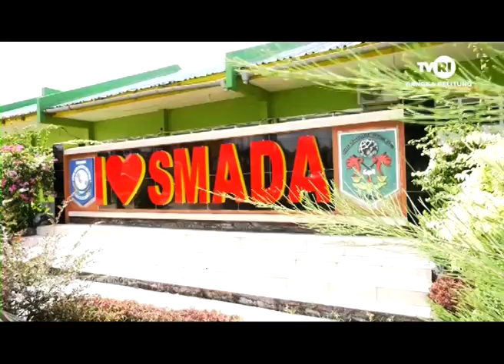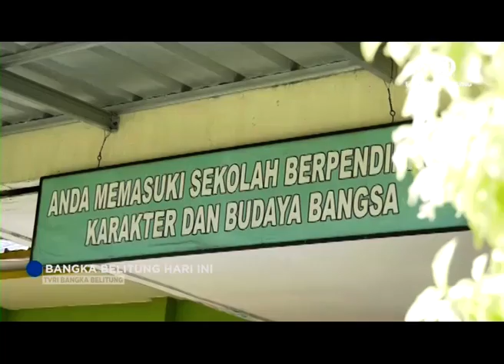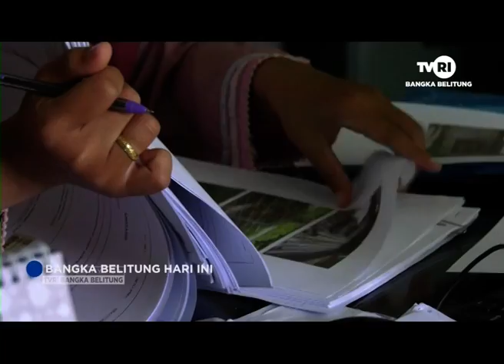PERSIAPAN SEKOLAH JELANG PPDB ONLINE12,06,2020